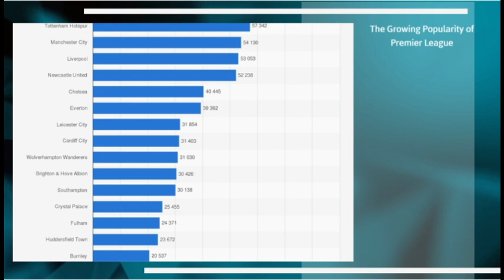May Sky Sports: Man Utd vs Arsenal & Tottenham vs Man City live.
1.
2.
3.
4.
5.
6.
7.
8.
9.
10.

Don't miss the electrifying matchups in May as Sky Sports brings you live coverage of two Premier League clashes: Manchester United versus Arsenal and Tottenham Hotspur versus Manchester City. Brace yourself for intense football action as these top-tier teams battle it out on the pitch, delivering thrilling moments and unforgettable goals. Tune in to witness the drama unfold and experience the passion of English football at its finest, exclusively on Sky Sports.